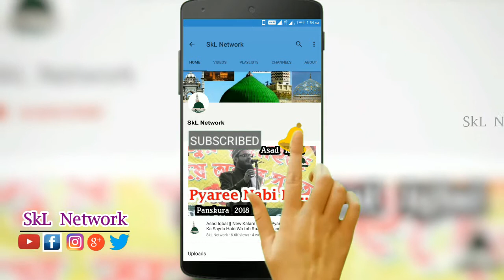Ashik Hossain || Hussani Ban Ke Zalim Ko Kuchal Na v Jaruri Hai || Kharagpur 2018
ASHIK HUSSAIN
DARBAR-E-MADINA CONFERENCE
NAYYA ,KHARAGPUR
📆16/04/2018
with NADEEM RAZA FAIZI,SALAUDDIN BELALI